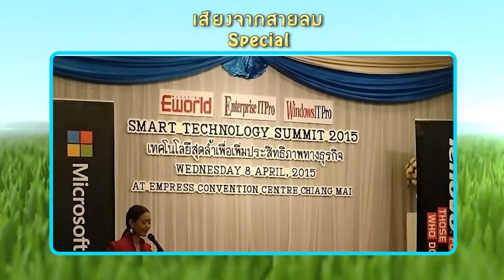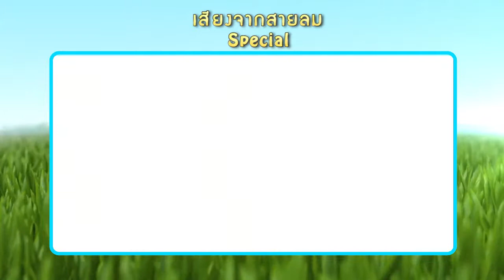เสียงจากสายลม Special ตอนที่ 31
รายการเสียงจากสายลม Special  รายการไอทีใกล้ตัว โดยมีผู้ดำเนินรายการ 3 ท่าน / บก.โป้/กอล์ฟ Catch5/อั้ม catch5 จะมานำเสนอข่าวสารด้านไอทีมาพูดคุยและแตกประเด็นให้ท่านผู้ชมได้เข้าใจกันมากขึ้น